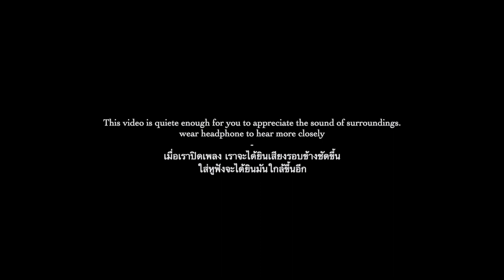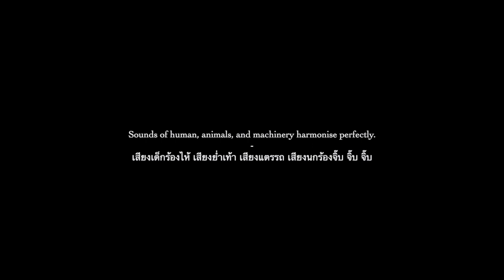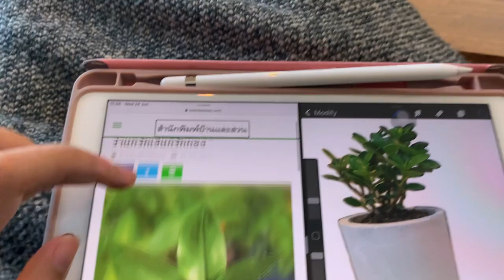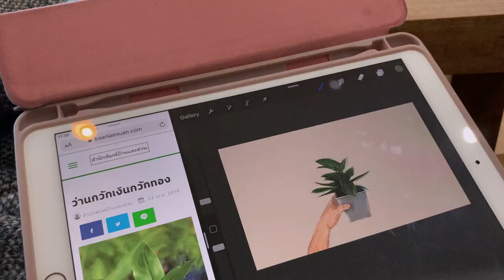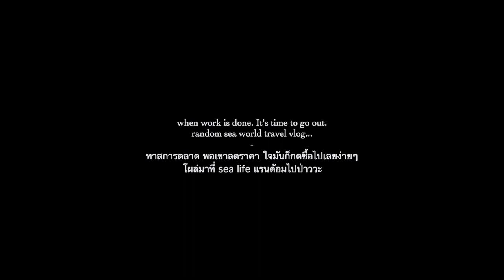VLOG 02—🌿 plant market, art journaling, aquarium *aesthetic* (th/en)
Welcome back! This is a vlog of what I do in a day. Very busy, but very peaceful as well. Wear your headphones to appreciate the experiences where music is neglected and sounds of surroundings are clearer than ever.

00:00 - intro
00:14 - Plant Market
01:33 - Room decoration/ plantation
02:39 - Art journalling
03:51 - kimchi jjigae
04:11 - working/ nct
04:39 - visit aquarium

love,
Bambi.

✿If we share a similar taste of music

🌿Plant
- Kaempferia elegans ว่านนกคุ้ม
- Ficus grata warb. ไทรใบสัก
- Ficus annual ช้อนเงินช้อนทอง
- Epipremnum aureum พลูด่าง

Location: Bangkok
- Chatuchak Plant Market
- Sea Life, Siam Paragon

Music
Apple Juice Beats - When it was Summer
(other songs are written in the video)